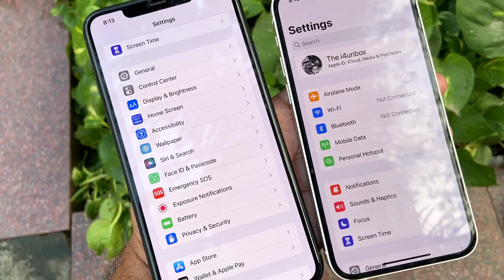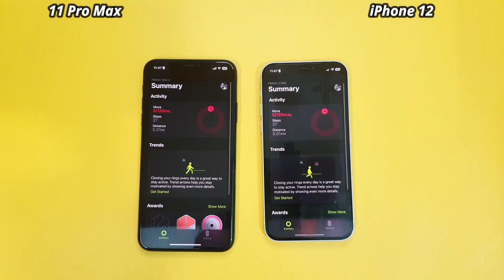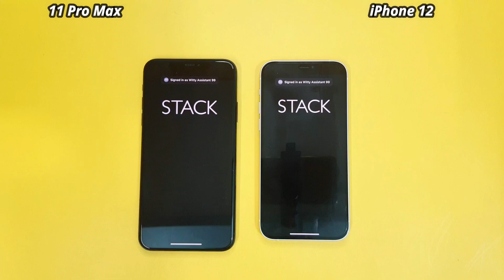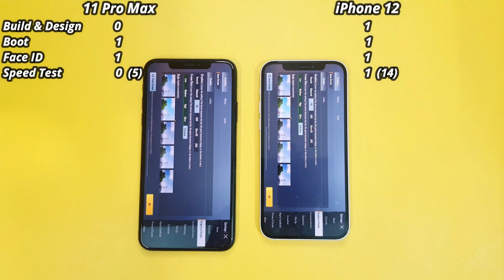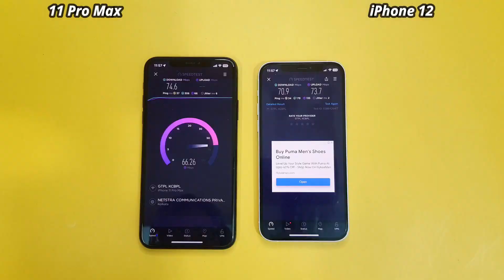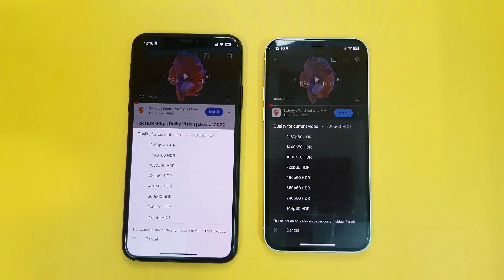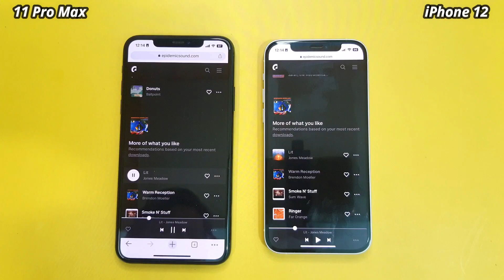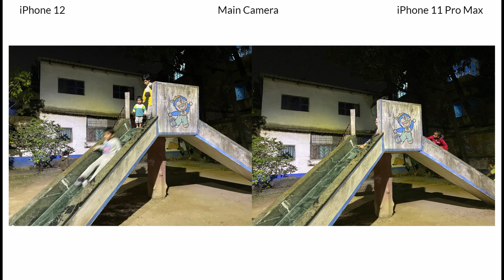iPhone 12 vs iPhone 11 Pro Max in late 2022!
Best iPhone under ₹40,000 in late 2022.
iPhone 12 vs iPhone 11 Pro Max Speed Test, Display, Speaker, Battery and Camera Test.